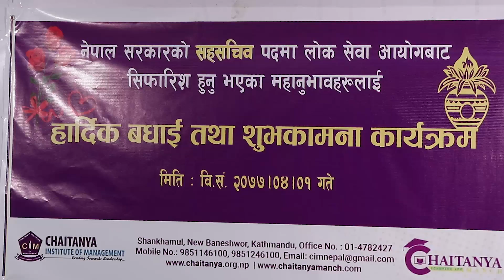सहसचिव सफलता अनुभव : आदरणिय इन्द्रदेव यादव सर ।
This video is from felicitation program organized by Chaitanya for newly recruited Joint Secretary for GoN from Public Service Commission.